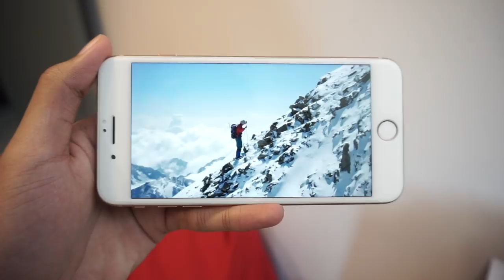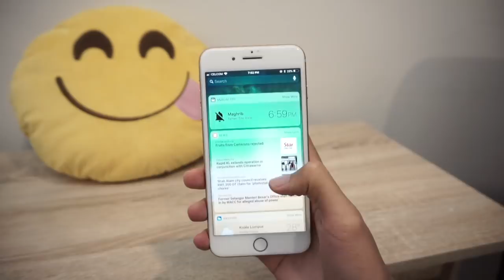Mari Mengenali Nisbah Saiz Skrin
Salah satu perbezaan ketara yang dapat dilihat antara pelbagai peranti pintar adalah saiz nisbah skrinnya. Daripada 4:3, 16:9 sehinggalah kepada 18:9 yang kini popular dikalangan pengeluar peranti mudah-alih - mempunyai kelebihan dan kekurangannya tersendiri. Video kali ini, kami melihat secara ringkas kepada penggunaan dan nisbah saiz skrin pada pelbagai peranti di pasaran hari ini.